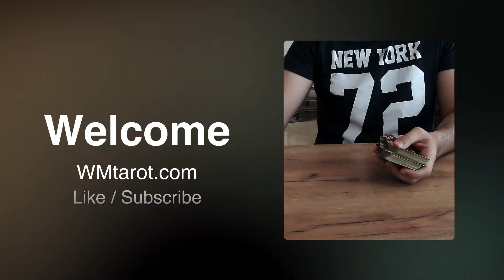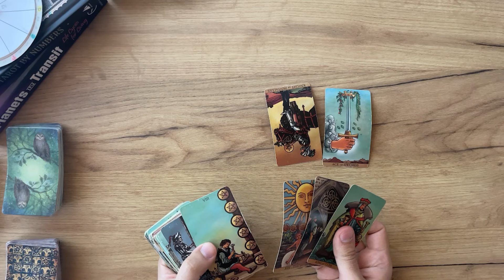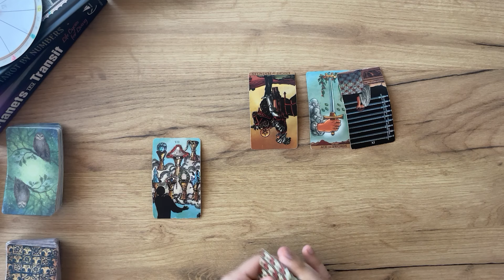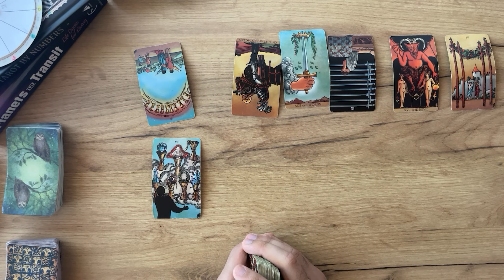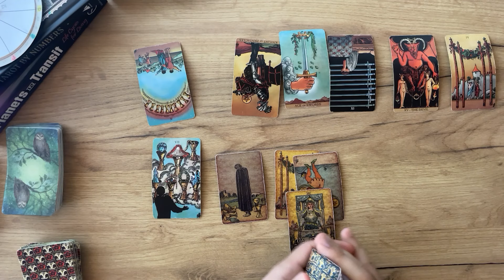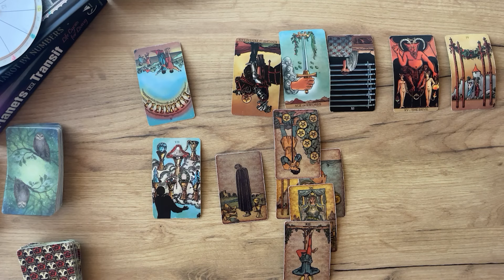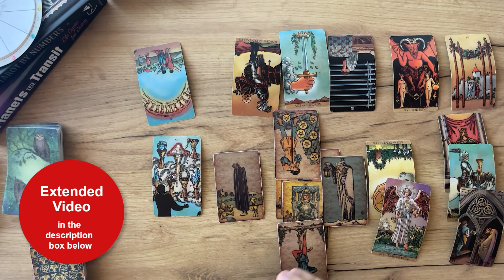CAPRICORN - Look at who’s coming… (August 1-7, Tarot)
(Limited Availability)

☁️ Air Signs: AQUARIUS, GEMINI, LIBRA

💧Water Signs: PISCES, CANCER, SCORPIO